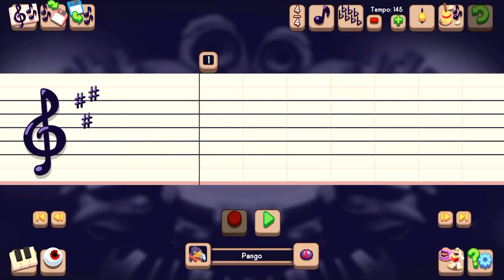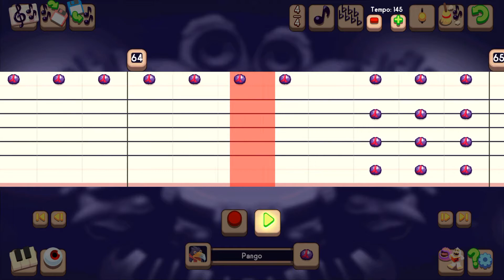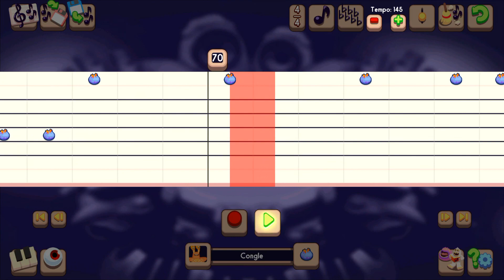MSM Composer part 23